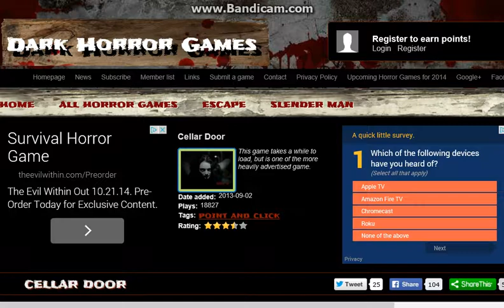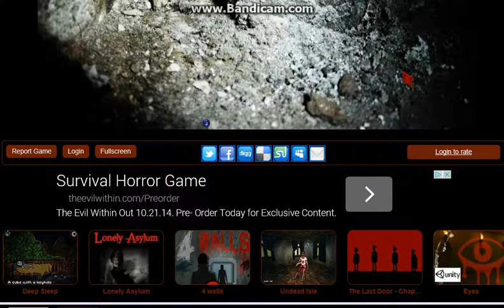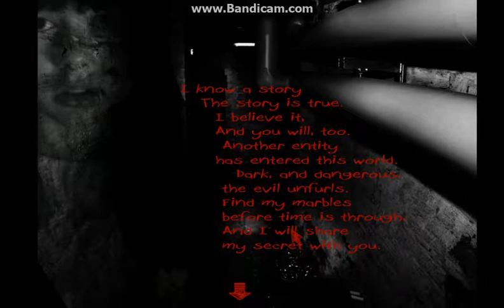The Hek Is That Thing!?: The Cellar Door